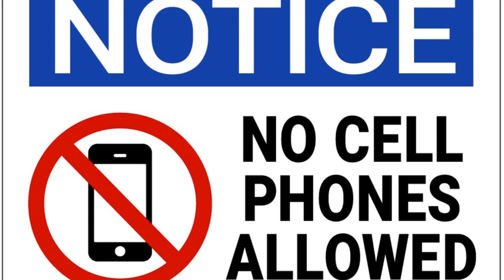Top 6 90's Comedy Movies!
Chris is here to give the Top 6 Comedy movies from the 1990s.  It was a great decade for film, but which six movies will be named the funniest of the 90s?

Do you agree with the list?  If you disagree with the list, let us know your list in the comments!